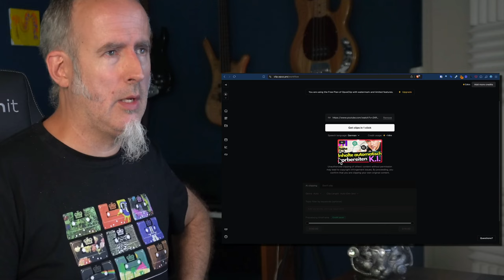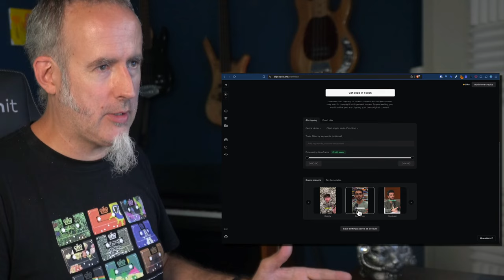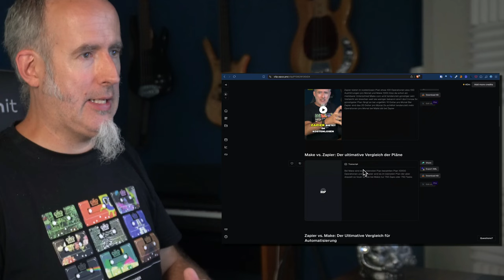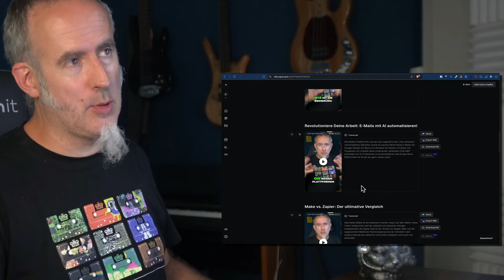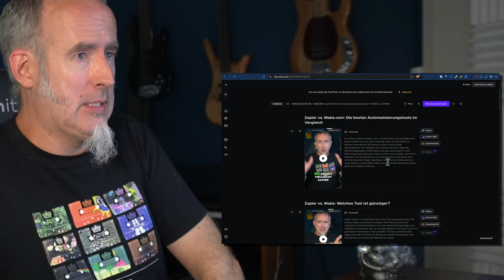Opus Clip: KURZVIDEOS in Minuten automatisch erstellen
Youtube Shorts erstellen mit Opus Clip

Ich zeige Dir Opus Clip, mit dem Du innert Minuten aus einem längeren Video mehrere Shorts und Reels erstellen kannst. Sehr einfach: URL des Videos einfügen und "Start" klicken. Das Tool gab mir für ein etwas längeres Video 14 Kurzvideos.